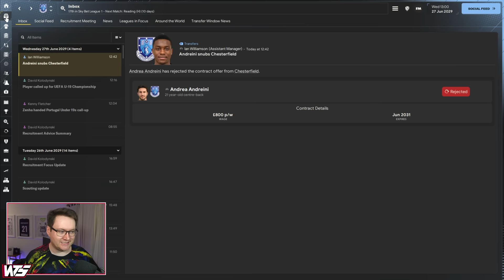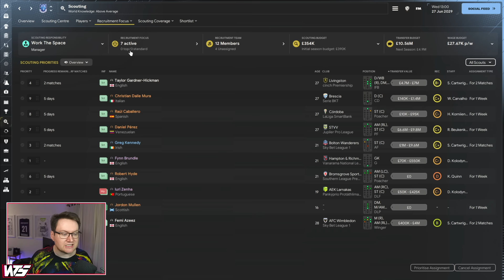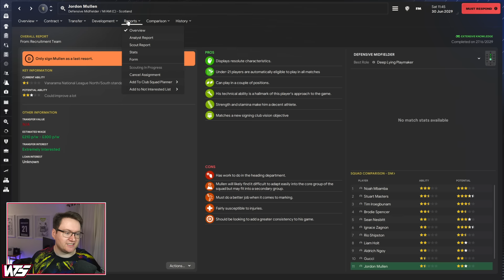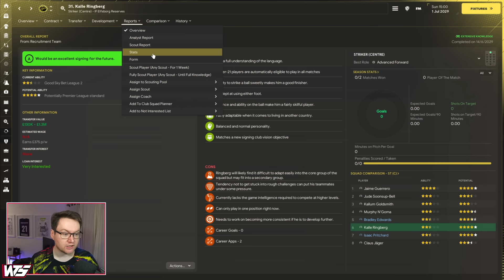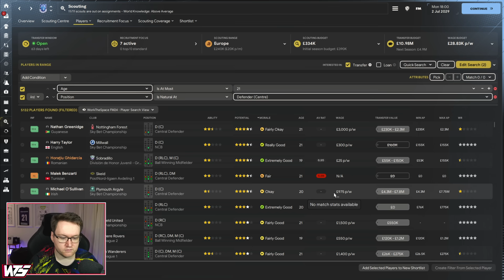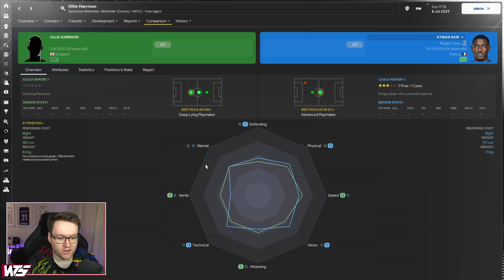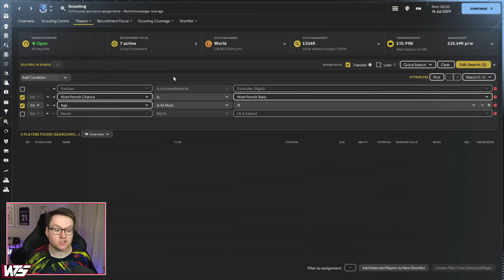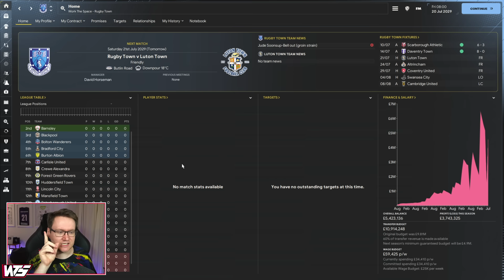HOW NOT TO DO A TRANSFER WINDOW - Park To Prem FM24 | Episode 45 | Football Manager 2024